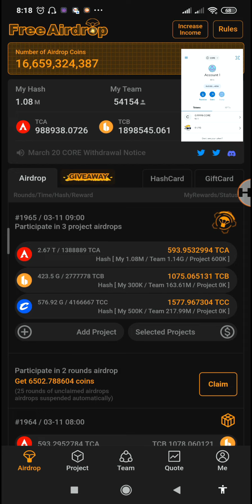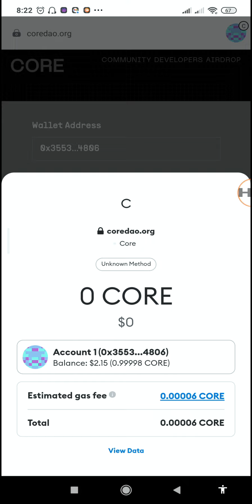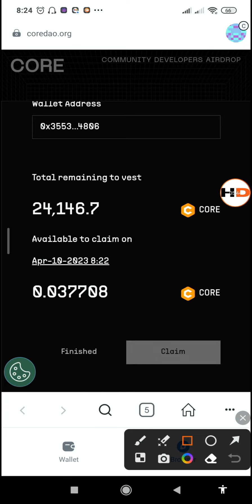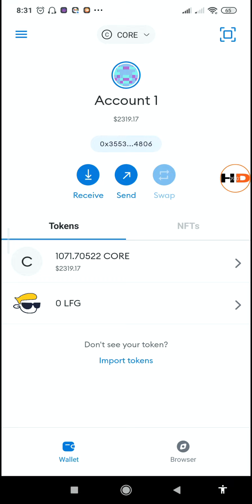How to CLAIM your Unlocked CORE Monthly - CORE Vesting [coredao.org]